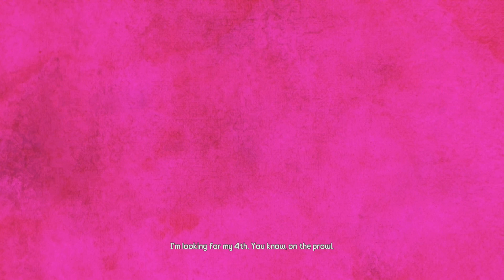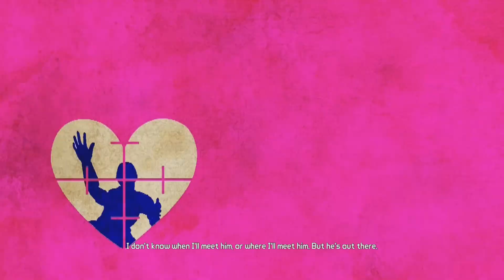Borderlands- James view Episode 3